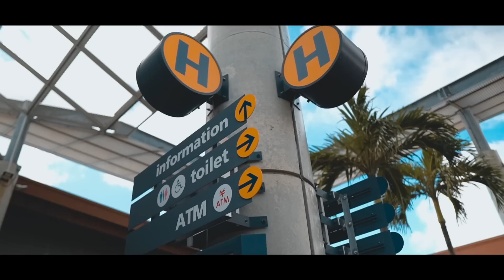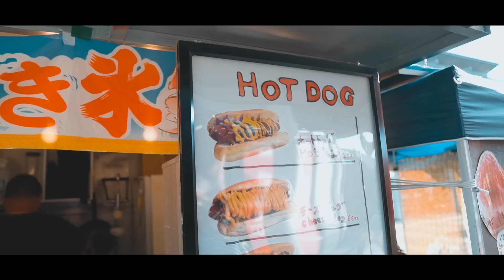【アウトレット購入品】10万円分爆買い！旦那と結婚後初の待ち合わせデート。【2019年 秋スポーツファッション編】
はいさーい！
今回は本当にたくさん買っちゃいました！
10万円全部使い切るつもりだったけど、アウトレットセールは本当に安くなるから使いきりは難しいね😂
スポーツウェアもシューズも大量購入できて満足満足♪

👫夫婦のSNS👬
⭐️Instagram(嫁フォトアカ)
検索用→ @yomenophoto

夫婦、カップル、沖縄